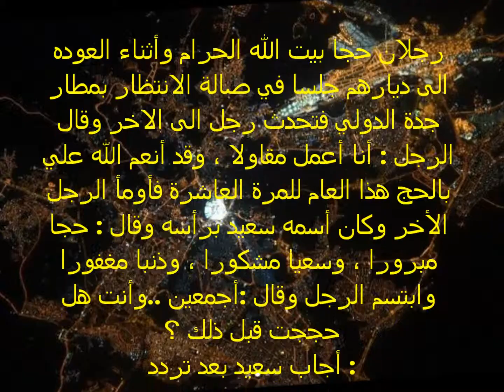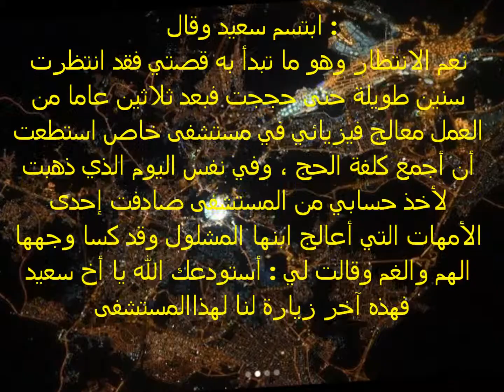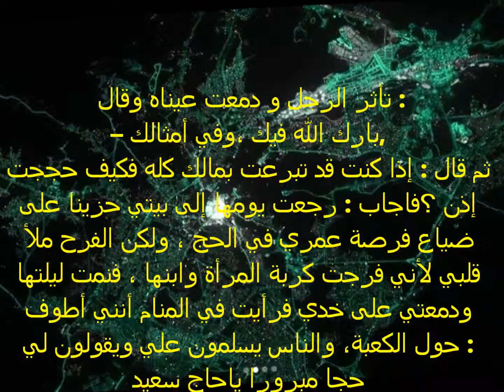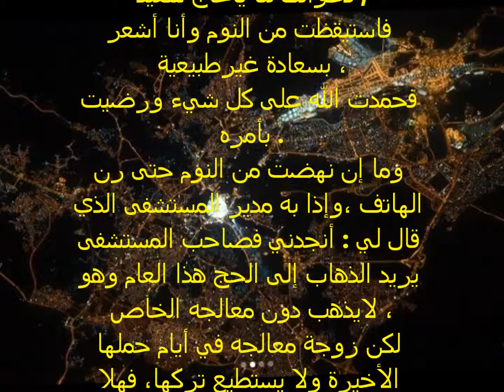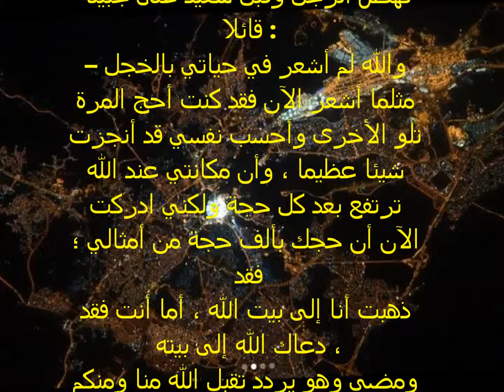El yahyaoui Noureddine presente - اللهم ارزقنا حج بيتك الحرام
رجلان حجا بيت الله الحرام وأثناء العوده الى ديارهم جلسا في صالة الانتظار بمطار جدة الدولي فتحدث رجل الى الاخر وقال الرجل : أنا أعمل مقاولا ، وقد أنعم الله علي بالحج هذا العام للمرة العاشرة فأومأ الرجل الأخر وكان أسمه سعيد برأسه وقال : حجا مبرورا ، وسعيا مشكورا ، وذنبا مغفورا وابتسم الرجل وقال :أجمعين ..وأنت هل حججت قبل ذلك ؟
أجاب سعيد بعد تردد :
والله يا أخي لحجتي هذه قصة طويلة ولا أريد أن أوجع رأسك بها.
ضحك الرجل ، وقال : بالله عليك أخبرني ، فكما ترى نحن لانفعل شيئا سوى الانتظار .
ابتسم سعيد وقال :
نعم الانتظار وهو ما تبدأ به قصتي فقد انتظرت سنين طويلة حتى حججت فبعد ثلاثين عاما من العمل معالج فيزيائي في مستشفى خاص استطعت أن أجمع كلفة الحج ، وفي نفس اليوم الذي ذهبت لأخذ حسابي من المستشفى صادفت إحدى الأمهات التي أعالج ابنها المشلول وقد كسا وجهها الهم والغم وقالت لي : أستودعك الله يا أخ سعيد فهذه آخر زيارة لنا لهذاالمستشفى
استغربت كلامها وحسبت أنها غير راضية عن علاجي لابنها وتفكر في نقله لمكان آخر فقالت لي : لا يا أخ سعيد ، يشهد الله إنك كنت لابني أحن من الأب وقد ساعده علاجك كثيرا بعد أن كنا قد فقدنا الأمل به ومشت حزينة!!! استغرب الرجل وقاطع سعيد قائلا : غريبة طيب إذاكانت راضية عن أدائك ، وابنها يتحسن فلم تركت العلاج ؟أجابه سعيد :
هذا ما فكرت به وشغل بالي فذهبت إلى الإدارة وسألت فتبين أن والد الصبي فقد وظيفته ولم يعد يتحمل نفقة العلاج
حزن الرجل وقال :
لاحول ولا قوة إلا بالله , مسكينة هذه المرأة .
وكيف تصرفت ؟
أجاب سعيد :
ذهبت إلى المدير ورجوته أن يستمر بعلاج الصبي على نفقة المستشفى ولكنه رفض رفضا قاطعا وقال لي : هذه مؤسسة خاصة وليست جمعية خيرية .
خرجت من عند المدير حزينا مكسور الخاطر على المرأة ,
وفجأة وضعت يدي على جيبي الذي فيه نقود الحج
فتسمرت في مكاني لحظة ثم رفعت رأسي إلى السماء وخاطبت ربي قائلا :
اللهم أنت تعلم بمكنون نفسي وتعلم أنه لاشيء أحب إلى قلبي من حج بيتك ،وزيارة مسجد نبيك ، وقد سعيت لذلك طوال عمري ولكني آثرت هذه المسكينة وابنها على نفسي فلاتحرمني فضلك ،
وذهبت إلى المحاسب ودفعت كل مامعي له عن أجرة علاج الصبي لستة أشهر مقدما ، وتوسلت إليه أن يقول للمراة بأن المستشفى لديها ميزانية خاصة للحالات المشابهة .
تأثر الرجل و دمعت عيناه وقال :
– بارك الله فيك ،وفي أمثالك,
ثم قال : إذا كنت قد تبرعت بمالك كله فكيف حججت إذن ؟فاجاب : رجعت يومها إلى بيتي حزينا على ضياع فرصة عمري في الحج ، ولكن الفرح ملأ قلبي لأني فرجت كربة المرأة وابنها ، فنمت ليلتها ودمعتي على خدي فرأيت في المنام أنني أطوف حول الكعبة، والناس يسلمون علي ويقولون لي : حجا مبرورا ياحاج سعيد فقد حججت في
السماء قبل أن تحج على الأرض , دعواتك لنا ياحاج سعيد ,
فاستيقظت من النوم وأنا أشعر بسعادة غيرطبيعية ،
فحمدت الله على كل شيء ورضيت بأمره .
وما إن نهضت من النوم حتى رن الهاتف ،وإذا به مدير المستشفى الذي قال لي : أنجدني فصاحب المستشفى يريد الذهاب إلى الحج هذا العام وهو لايذهب دون معالجه الخاص ،
لكن زوجة معالجه في أيام حملها الأخيرة ولا يستطيع تركها، فهلا أسديتني خدمة .. ورافقته في حجه .. فسجدت لله شكرا .. وكما ترى
فقد رزقني الله حج بيته دون أدفع شيئا ، والحمد لله وفوق ذلك فقد أصر الرجل على إعطائي مكافأة مجزية
لرضاه عن خدمتي له ، وحكيت له عن قصة المرأة المسكينة فأمر بأن يعالج ابنها في المستشفى على نفقته الخاصة
وأن يكون في المستشفى صندوق خاص لعلاج الفقراء ، وفوق ذلك فقد عين زوجها بوظيفة في إحدى شركاته . ورجع إلي مالي الذي دفعته .. أرأيت فضل ربي أعظم من فضلي. ؟)

نهض الرجل وقبل سعيد على جبينه قائلا :
– والله لم أشعر في حياتي بالخجل مثلما أشعر الآن فقد كنت أحج المرة تلو الأخرى وأحسب نفسي قد أنجزت شيئا عظيما ، وأن مكانتي عند الله ترتفع بعد كل حجة ولكني ادركت الآن أن حجك بألف حجة من أمثالي ؛ فقد
ذهبت أنا إلى بيت الله ، أما أنت فقد دعاك الله إلى بيته ،
ومضى وهو يردد تقبل الله منا ومنكم صالح الأعمال
اللهم ارزقنا حج بيتك الحرام